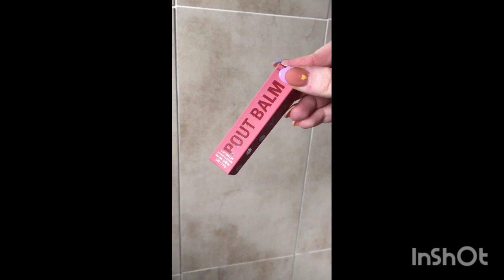15+ Makeup Products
15+ Makeup Products

boy to girl makeup lady getup
male to female makeup transformation 20...
indian male to female bridal makeup trans...
boy makeup like girl india
makeup